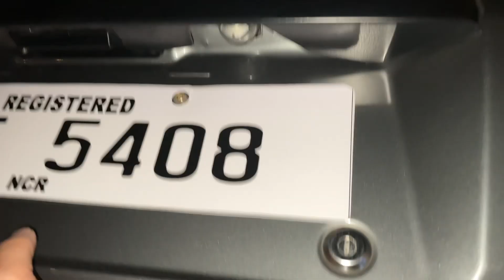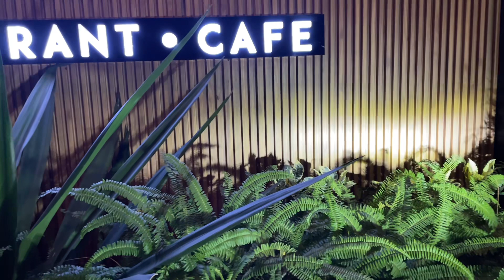SIMPLE UPGRADES FOR MY SUZUKI APV !